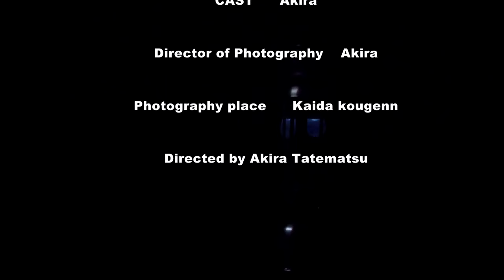The Sunshine of the Night QL327 ♯3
Old Coleman Lantern オールドコールマンランタンQL327を紹介します。
初めての動画投稿ですので見ずらい所、聞きにくいところがありますがご了承ください。